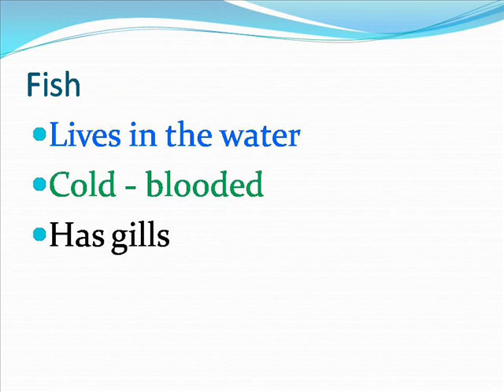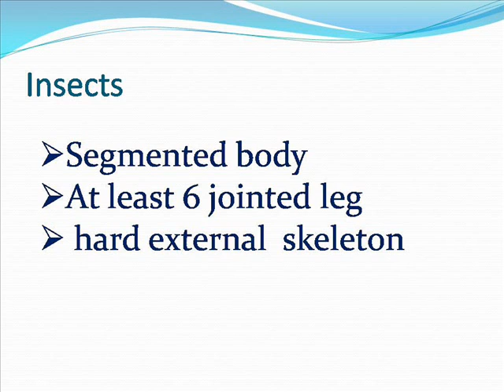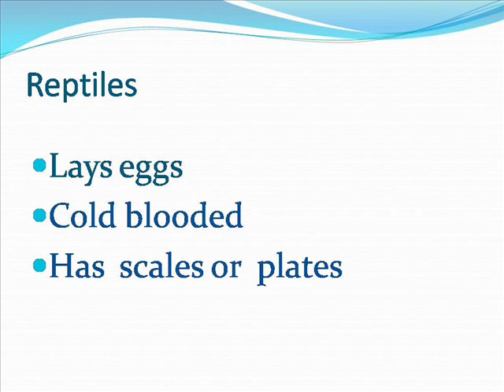Arrya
Learning and applying multimedia program to create a slide show presentation. He creates a presentation called The Animal Kingdom. During the production of their slide show he added graphics that included both shapes and clip art. He also moved, resized and changed the color of those shapes.